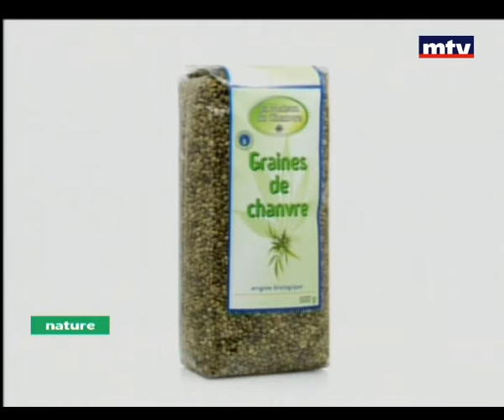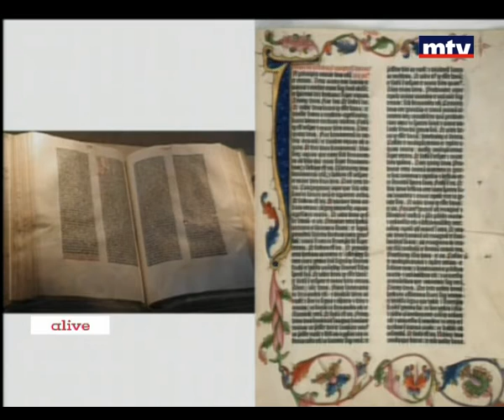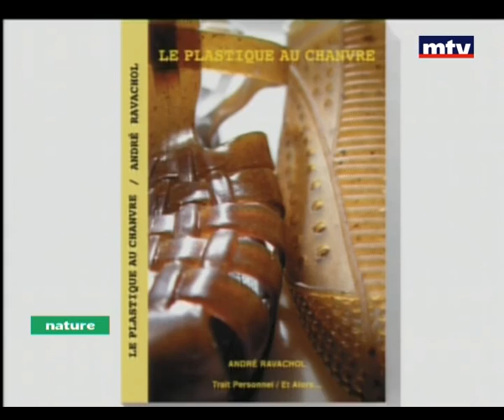Hemp oil - مارك بيروتي